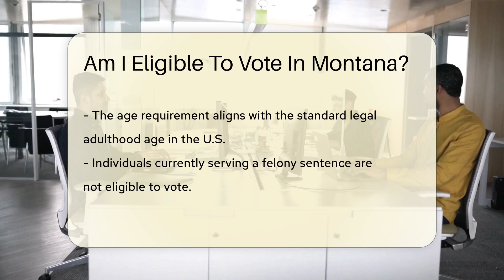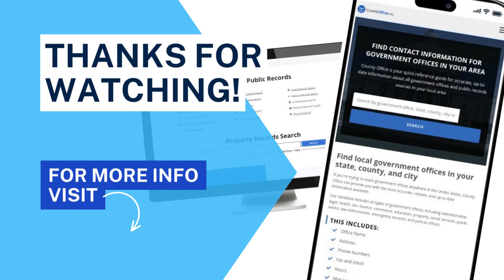Am I Eligible To Vote In Montana? - CountyOffice.org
Am I Eligible To Vote In Montana? Are you curious about the eligibility criteria for voting in Montana? In this enlightening video, we delve into the essential factors that determine whether you are eligible to vote in the state of Montana. From being a U.S. citizen to meeting residency requirements and age criteria, we break down the key components that define your eligibility to participate in elections. Discover how individuals with felony convictions can regain their voting rights in Montana and learn about the importance of voter registration, including same-day registration options. Understanding these fundamental requirements is vital for ensuring your active participation in the electoral process. If you meet these criteria, you are likely eligible to cast your vote in Montana. Stay informed, exercise your right to vote, and be a part of shaping the future.